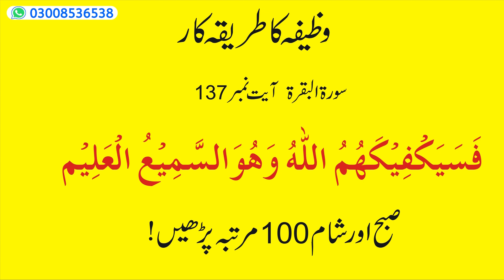Naraz Mehbob Ko Razi Karne Ka Powerful Wazifa | Muhabat Ka Wazifa | Wazifa For Love In Urdo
Asslamoa alikum
dosto is video ke andr  mehbobo ko razi karne ke liye aik  wazifa bataya gaya hai
is video ko shuro se lekr aakhir tak watch krein
jazkallaho khaira

پیر صاحب سے رابطہ نمبر کیلئے ۔ رابطہ نمبر

 naraz shakhs ko razi karne ka wazifa
naraz dost ko razi karne ka wazifa
naraz mehbob ko razi karne ka wazifa
mehbob ko razi karne ka wazifa